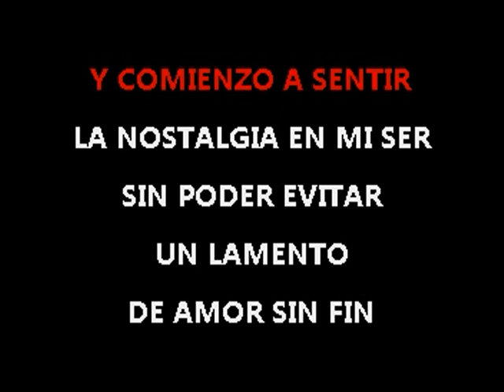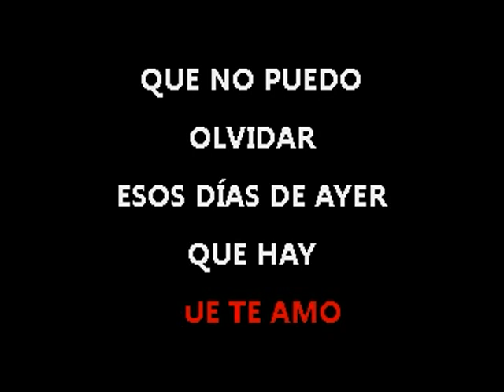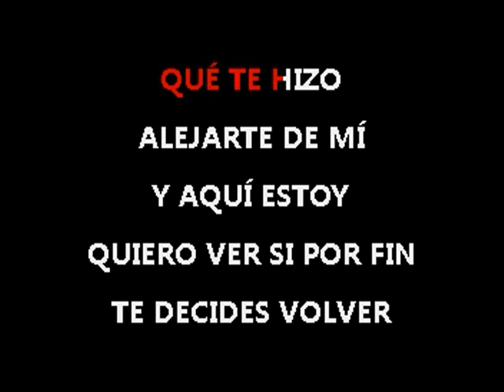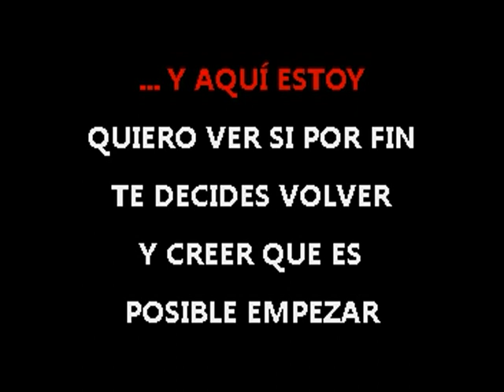Karaoke Katanah - y aqui estoy (bachata 2015) Demo Ana Gabriel